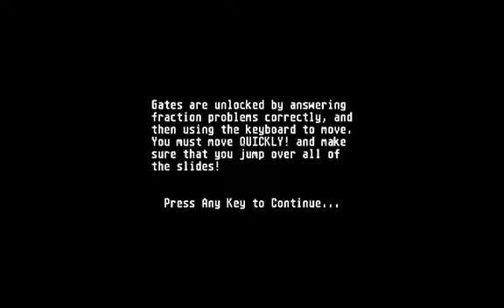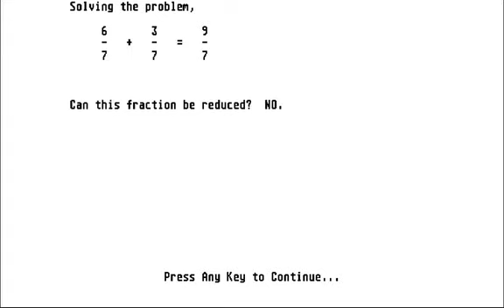FractionAct MisT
Game   Fraction Action , running on MiSTer in monochrome mode.
Well, educational game for little kids.